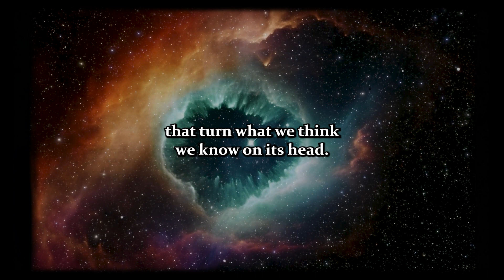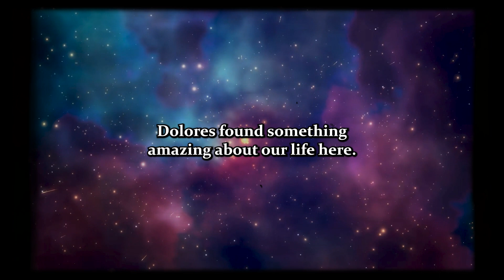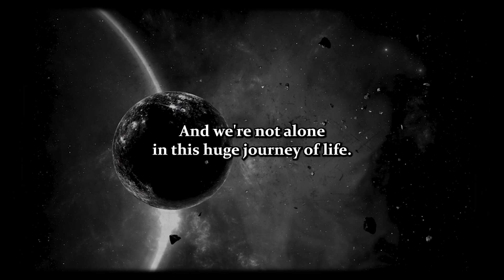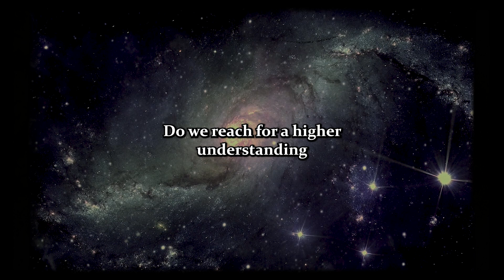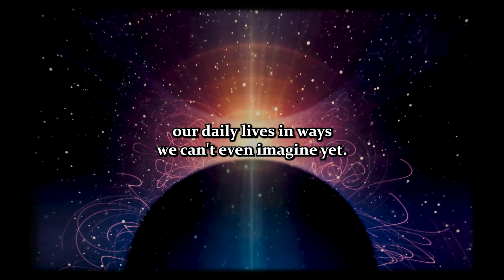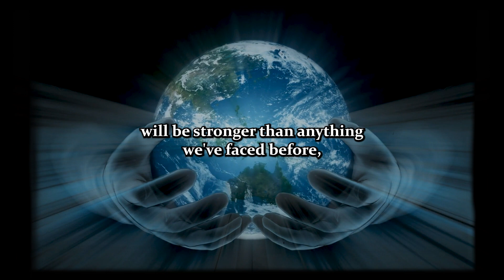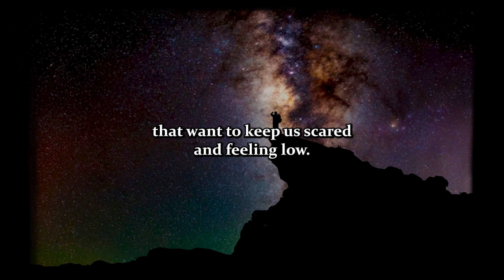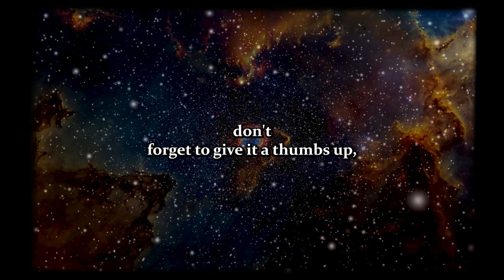Buckle Up for the Cosmic Roller Coaster in Coming Months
🌌 Embark on a cosmic journey like no other, where the stars aren't just lights in the sky, but guides to the depths of our souls. Discover the profound insights into our existence, the imminent cosmic shifts, and the boundless potential within each of us. Buckle up for a ride that promises enlightenment, empowerment, and a renewed sense of purpose. Together, let's navigate the twists and turns of this cosmic adventure, shaping a brighter future with every moment. 🚀✨